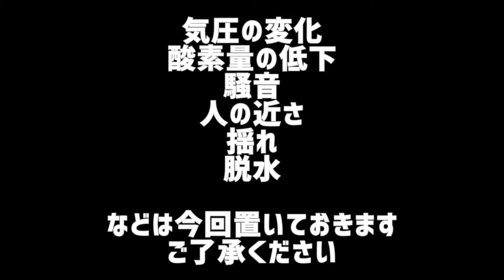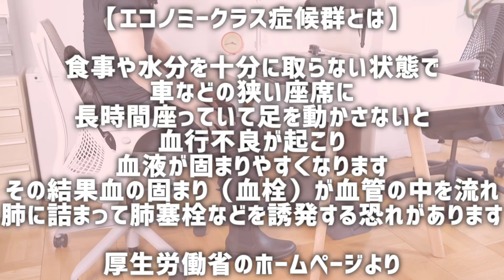ワークチェアの座り方や姿勢のプロによる飛行機の座席にはこう座ると良いという提案【エコノミークラス症候群対策】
そもそも飛行機は気圧の変化や酸素の減少な多種にわたる身体への負担があります。
これらはどうしようもないので座席の座り方だけでも気にしてみてはいかがでしょうか。
あと足元にフットレストがあるとなお良しです。

お尻を前に滑らせて座るのは特にやめたほうが良いですよ